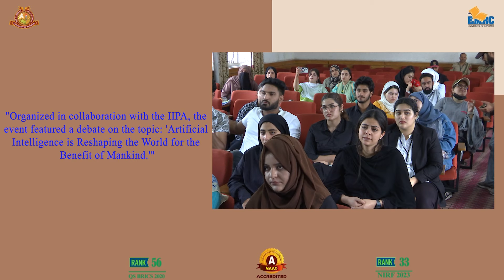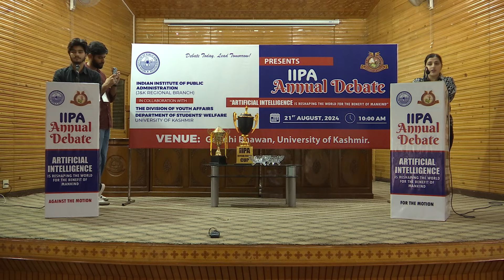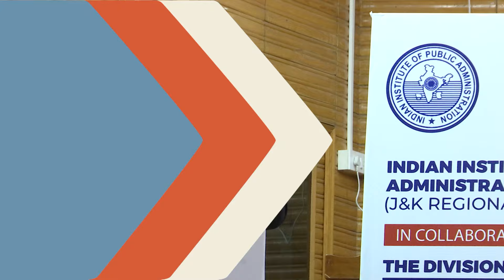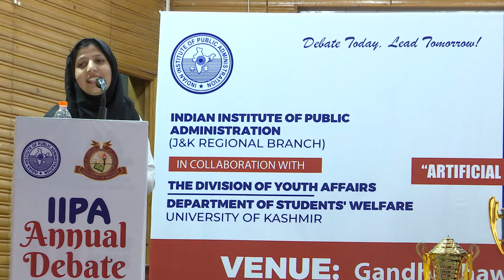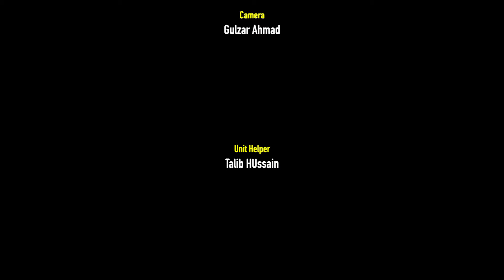"University of Kashmir Hosts IIPA Annual Debate 2024: Law Department Team Wins Trophy"